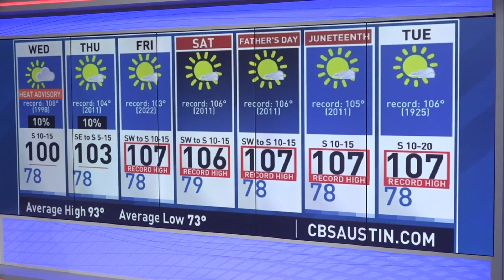Heat Advisory and Sneaky Storm Chances - ChiksClips - Tuesday, June 13th, 2023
Clouds and smoky haze held temps down Tuesday, but the heat is on starting Wednesday and beyond. A Heat Advisory will be in effect from 1 pm to 8 pm Wednesday for heat index values as high as 112! As for storm chances, don't count them out. Very slim, sneaky storms might develop, favoring our northern areas late Wed. & late Thurs. ChiksClips - Tuesday, June 13th, 2023